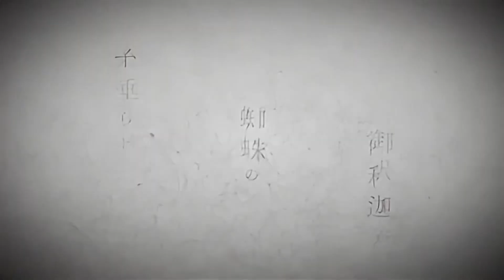鬼の宴/友成空 歌ってみた【セツナ☪︎】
好きなことだけやりなはれ

key :  ♭2

✰Vocal.Mix
セツナ☪︎
✰Vocal pitch
田村一哉
✰Chorus╱マスタリング
ふわもち
✰illust
花依
✰ノイズ編集
Nakamura Syunosuke

各種SNS📢
Twitterではおいしい料理乗せてますっ!!

2024年 7月31日 オリジナル曲投稿

2024年 3月30日 4周年記念